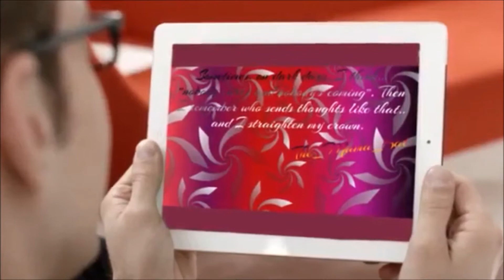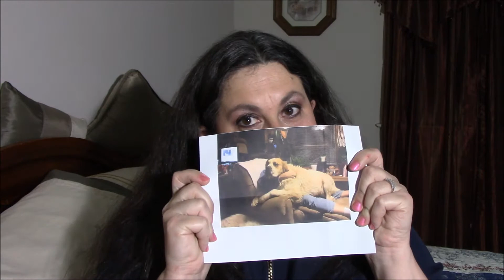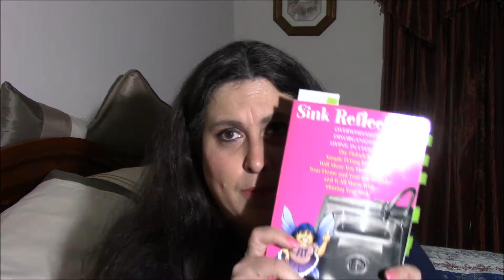Mail call, thoughts about Flylady, and FunCheaporFree's Jordan Page Shelftember Challenge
Here is my planner channel I don't PR for her, I just love her so here is Fran from @grandplans shop Amazon Storefront Today I am sharing some things about what is going on in September around here, something I got from Twofamilyhomestead and about how I feel about Flylady.

Here are some of my playlist if you would like to check them out: